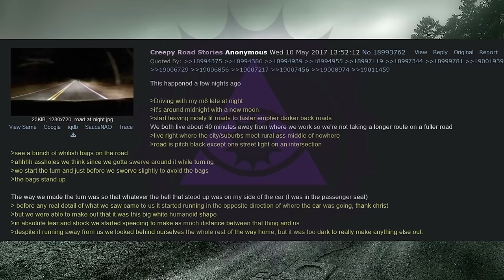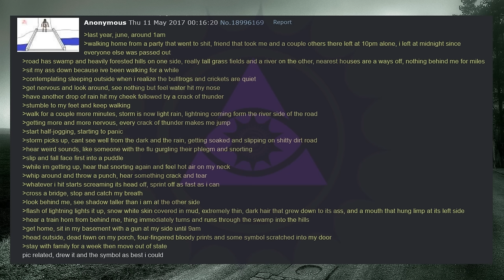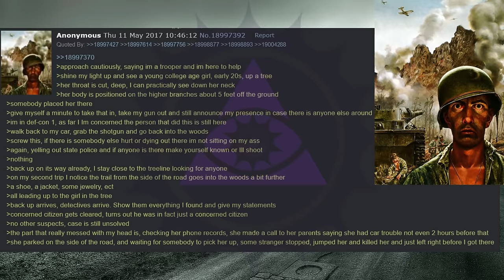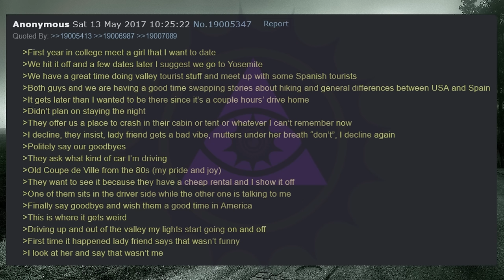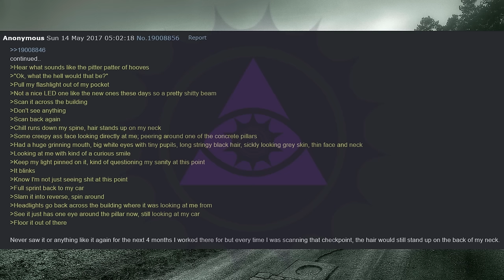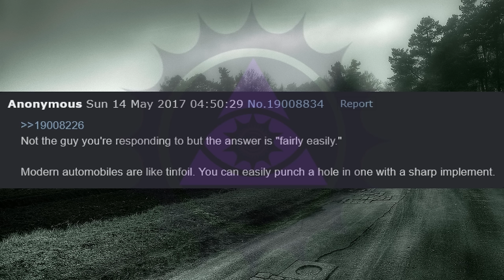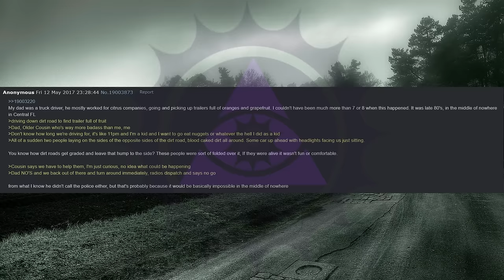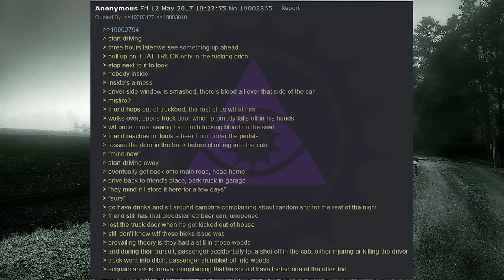Cursed Crossroads | 4chan /x/ Road Trip Greentext Stories Thread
Tonight on Midnight Broadcast, anons just want to drive at night in peace without fearing someone lurking in the shadows.

00:00 Intro
00:20 Bag Beast
01:31 A New Record
04:46 Alone at 1 AM
07:06 Night Patrol
12:09 A White Van
13:41 The Spaniards
16:04 Alright Mate
17:16 Pitter Patter
20:39 The Parkway
21:36 Rusher
23:30 heehee
25:03 Ball Lightning
26:33 Blocked Memory
27:20 Hijackers
28:47 Hollywood Lied
32:06 Outro

Midnight Broadcast